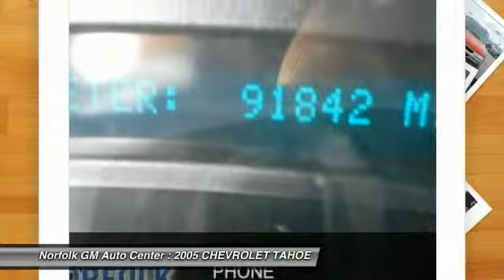2005 CHEVROLET TAHOE Norfolk NE 56057A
2005 CHEVROLET TAHOE LT